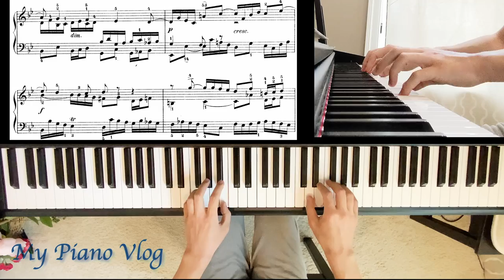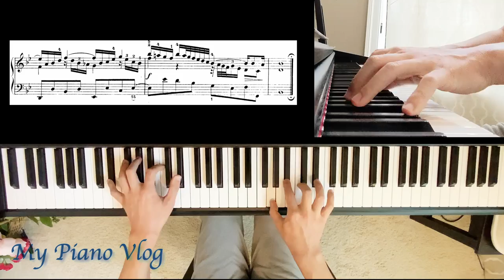Bach Sinfonia #14 | 巴赫三部創意曲#14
Again, like to other pieces, I have spent about a week on this piece, which has a faster tempo than the previous ones I have practiced. I originally thought this was a pretty straightforward piece and should not take too much time. But it turned out that I was wrong.

There exist a number of complicated parts that require twisting of fingers and when it gets faster, I tend to make mistakes.

There are still quite a number of obvious imperfections in my recordings. I have tried to work on them for a while prior to filming but the result was still not what I have expected.